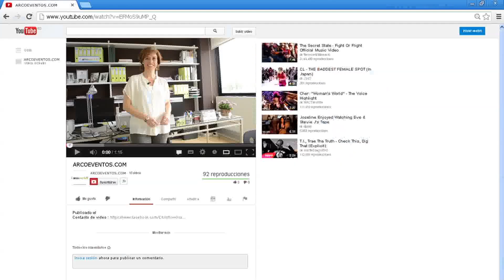Video Empresarial Arcoeventos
Si buscas Un video Promocional A Buen Precio y calidad no dudes En Consultar Un presupuesto!!
ChrisflowFilms
Dir: Christopher Rivadeneira